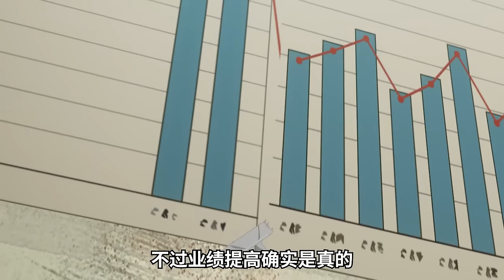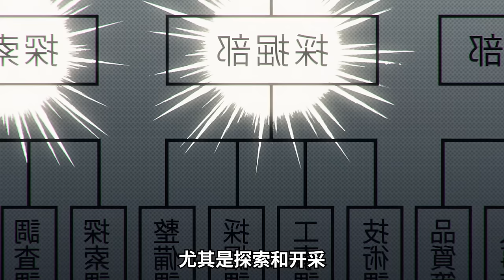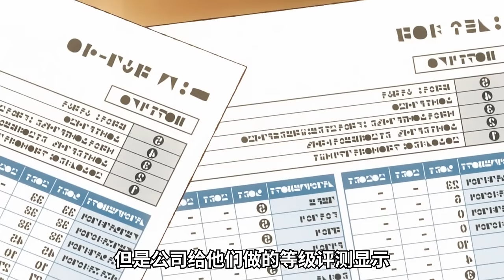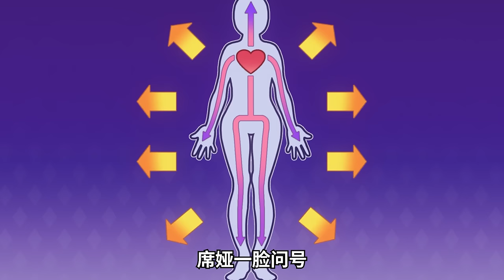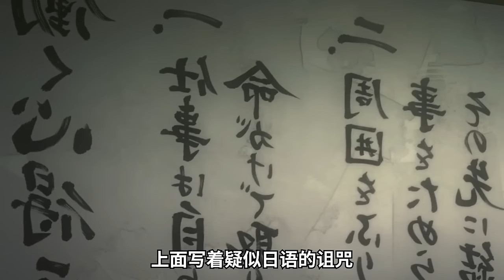卷王社畜暴富後被迫穿越異世界！欠債被騙入黑心礦場企業，逆襲打臉老闆？！一舉成為異世界最強迷宮管理者！一口氣看完《異世界迷宮黑心企業》合集！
好好好，資本家的風還是吹到了異世界
我在黑心迷宮等你（不）